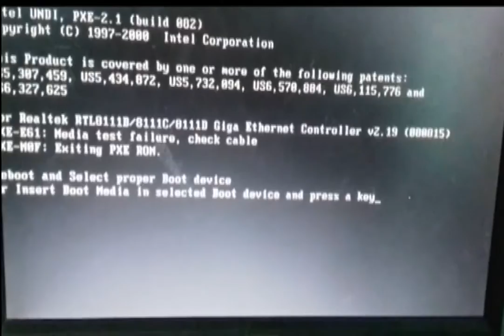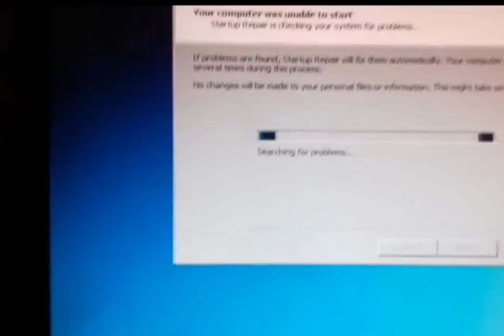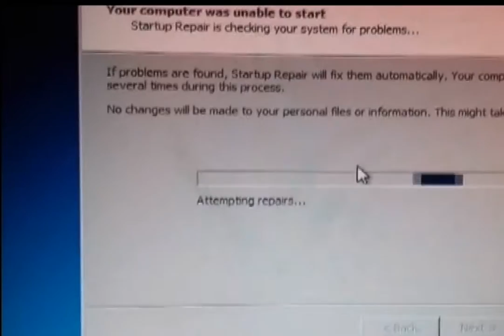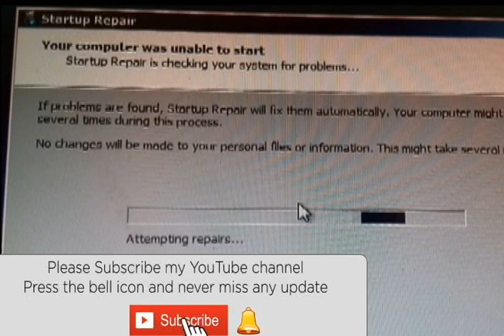How to fix media test failure/checkcable/exiting pxe rom//telugu by Technical master(100% WORKING).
this video contains 100% easy working solution for all laptops and computers to fix Media Test Failure Checkcable/Exiting Pxe Rom/No Bootable Device